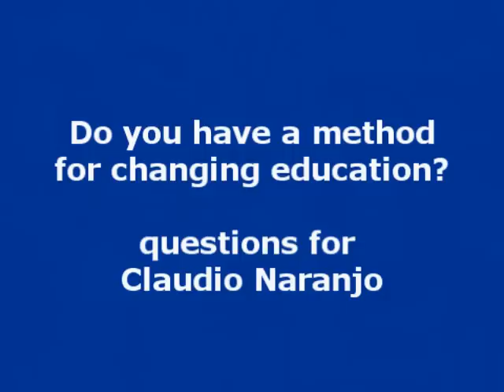Claudio Naranjo on HOW to change education to have a chance for us to live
...or: can we save the world and our children? We are still fundamentally living the competitive life of rats and roaches and our world is going down. In the face of failing schools, education must change. ..and it is not by merely changing the curriculum
Claudio Naranjo's new book: Healing civilization" is a must read for all educators, parents and integral evolutionarists